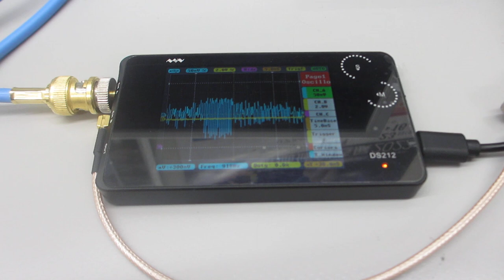超音波実験（超音波システム研究所）